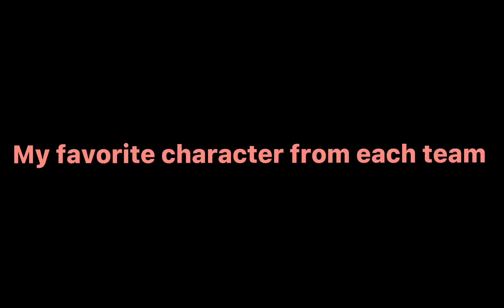There are two more vids coming 👁👄👁